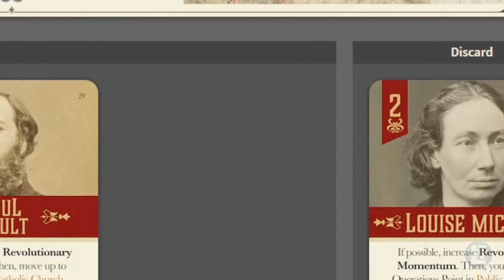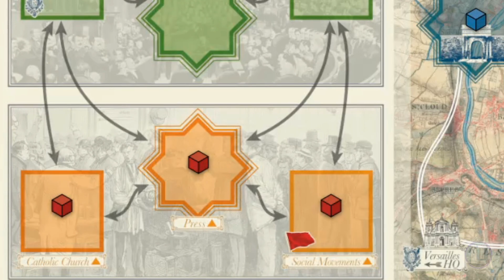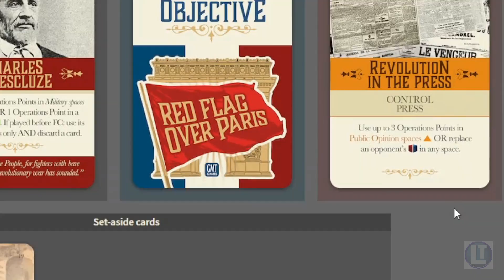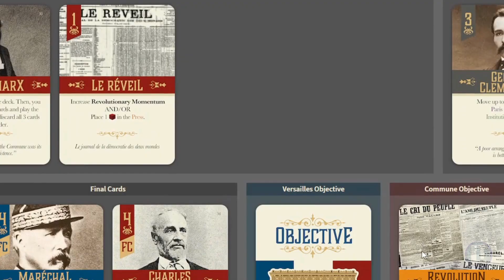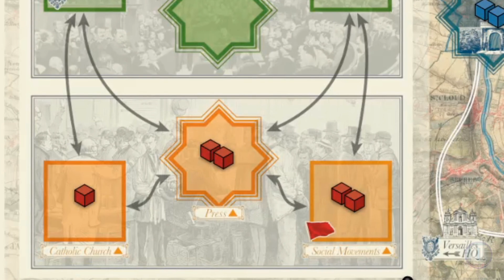RED FLAG OVER PARIS Review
Red Flag Over Paris is an intriguing game that uses a similar game system as Mark Herman's Fort Sumter.  But how does it hold up?  How does it compare?  Watch our review of the game to find out!

"Red Flag Over Paris", the spiritual successor to Mark Herman's Fort Sumter, is a short, yet challenging, two-player card-driven wargame depicting the two months of intense confrontation between the Communards and the government in Versailles during the 1871 Paris Commune. You will play as one of these factions and fight for control over Paris. But, you will also need to win the hearts and minds of the French population, as the board is divided into two areas–military and political–themselves divided into several dimensions (Political Institutions, Public Opinion, Paris neighborhoods, and the forts on the outskirts of the city). The game forces players to make tough decisions like when to focus on political influence or military dominance and how to optimize limited resources.

On top of controlling the military and political spaces and fulfilling your objectives to score Victory Points, you will have to manage your momentum. Versailles needs to collaborate with the Prussian invader to build up an army that will restore order in the Capital. On the other hand, the Commune needs to build a robust revolutionary momentum to ensure that the population stays mobilized after months of siege and food shortages.

Each card represents either a critical personality or a significant event of the Paris commune. You may use a card for its event, for its operational value (which allows you to place or remove influence cubes in any given area), to buy an event discarded by your opponent, or build your momentum. After up to three rounds, Red Flag Over Paris culminates in a Final Crisis where each player will have to play all the cards they left aside earlier in the game as the last opportunity to place influence before determining the winner.